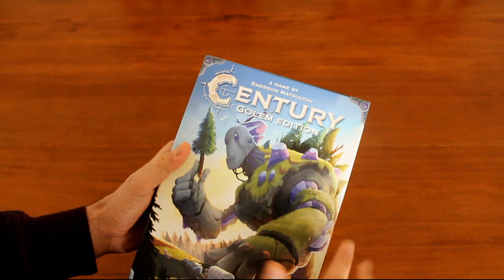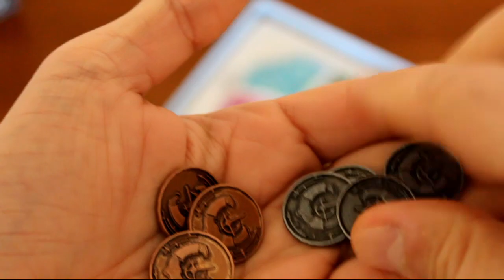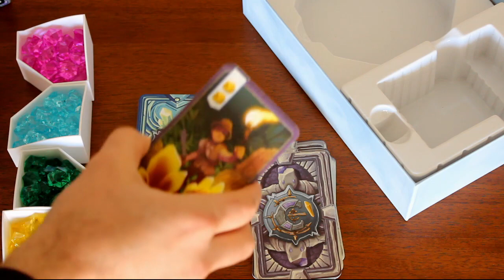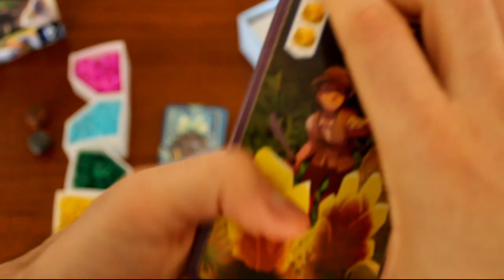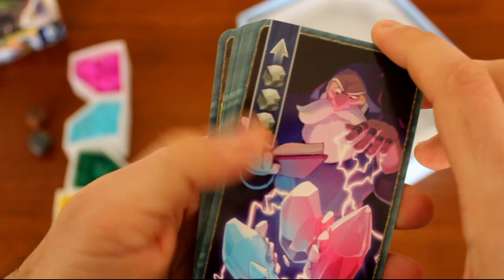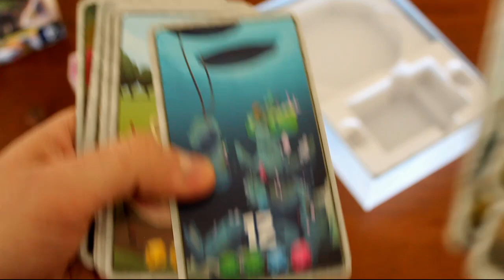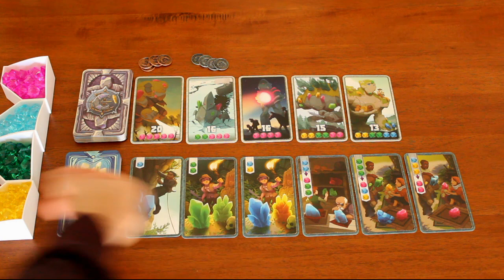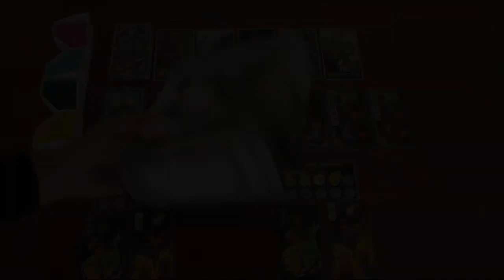Century Golem Edition | MOSTRANDO O JOGO + SETUP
Century Golem Edition é um jogo belissimo publicado em 2017, não importa se você é um adulto ou criança dificilmente o jogo nao irá lhe impressionar.

Reimplementacao do sucesso CENTURY SPICE ROAD, ambos publicados pela Plan B Games.

Designer: Emerson Matsuuchi.
Artists: Justin Chan, Chris Quilliams e Fernanda Suárez.

Não esquecer que dar aquele LIKE super-power.

SIGA
Instagram.com/feeltheboardgame